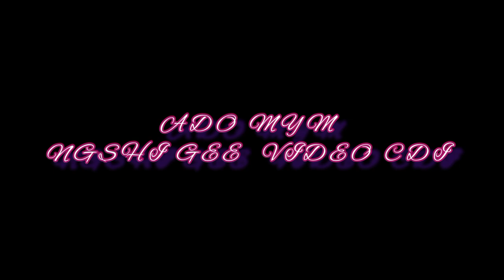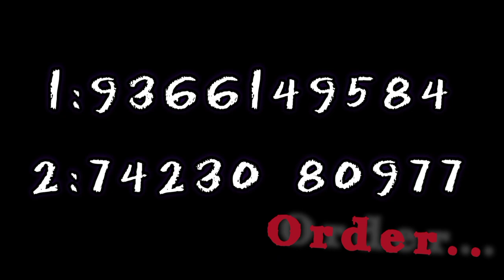SINGEIBAK kange twba //PUBLIC funny PRANK .🤣😅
camera: etao @dspthoithoi5699